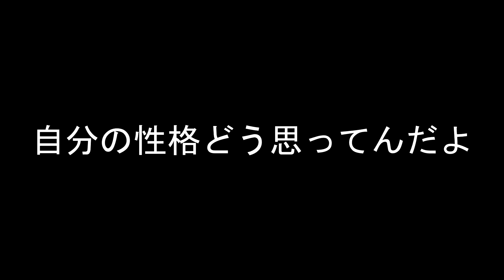改めまして『自己紹介』とパパになった今、今後活動について【九狐蒼】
パパになりました！可愛い子狐ちゃんが産まれたので今後の方針、話すついでに、今までなかった自己紹介動画簡単に作りました！

Vの生みの親　山丘すの（ブリ）さん
ココナラで大活躍中☆(*'▽')めちゃいい人です！
モデリング依頼はコチラから→@BURI_modeling